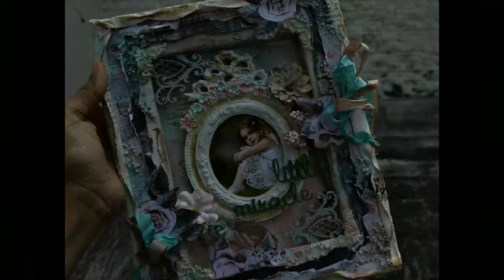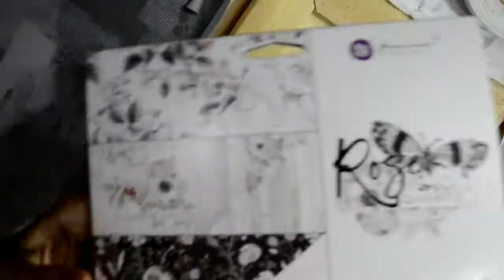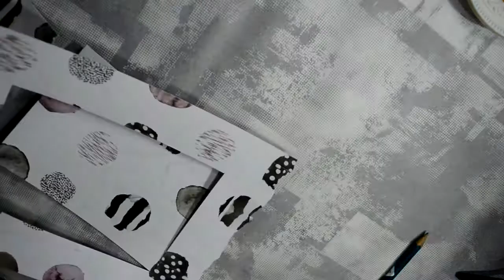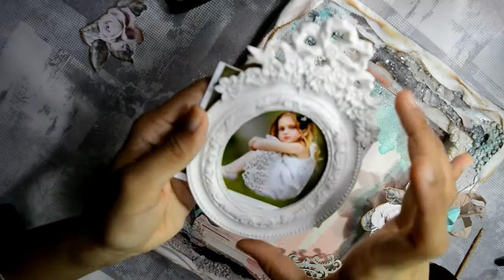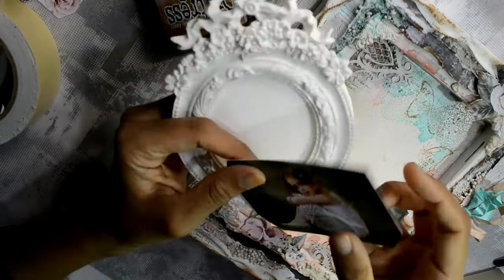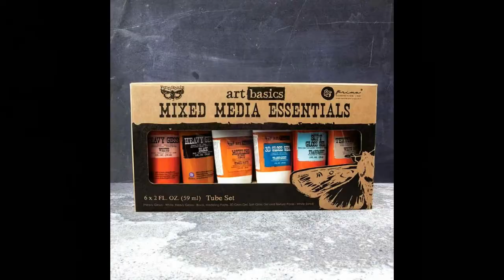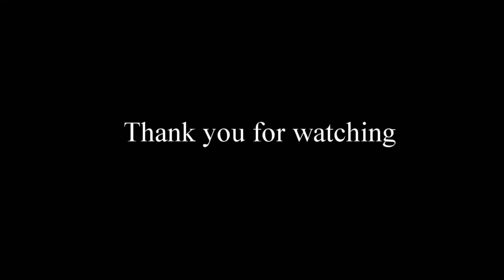Mixed media Reverse canvas with Prima Marketing Resin frame